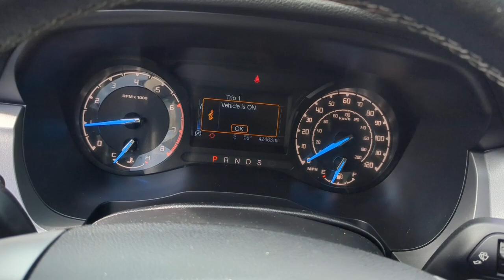2019 Ford Ranger Bourbonnais, Frankfort, Matteson, Manteno, Manhattan, IL 33455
Gray Used 2019 Ford Ranger  available in Bourbonnais, Illinois at Terry's Ford. Servicing the Frankfort, Matteson, Manteno, Manhattan, IL area.

Terry's Ford
363 N Harlem Ave

KBB.com 10 Favorite New-for-2019 Cars. Only 42,469 Miles! Boasts 24 Highway MPG and 20 City MPG! This Ford Ranger delivers a Intercooled Turbo Regular Unleaded I-4 2.3 L/140 engine powering this Automatic transmission. ENGINE: 2.3L ECOBOOST -inc: auto start-stop technology (STD), Variable Intermittent Wipers, Trip Computer.*This Ford Ranger Comes Equipped with These Options *Transmission: Electronic 10-Speed SelectShift Auto, Transmission w/Driver Selectable Mode and SelectShift Sequential Shift Control, Trailer Wiring Harness, Towing Equipment -inc: Trailer Sway Control, Tire Specific Low Tire Pressure Warning, TBD Axle Ratio, Tailgate Rear Cargo Access, Steel Spare Wheel, Solid Axle Rear Suspension w/Leaf Springs, Single Stainless Steel Exhaust.* Visit Us Today *Test drive this must-see, must-drive, must-own beauty today at Terrys Ford, 363 S Harlem Ave, Peotone, IL 60468.
ENGINE: 2.3L ECOBOOST  -inc: auto start-stop technology (STD),Turbocharged,Four Wheel Drive,Power Steering,ABS,4-Wheel Disc Brakes,Brake Assist,Conventional Spare Tire,Tow Hooks,Intermittent Wipers,Variable Speed Intermittent Wipers,Daytime Running Lights,Automatic Headlights,AM/FM Stereo,Rear Bench Seat,Adjustable Steering Wheel,WiFi Hotspot,Keyless Entry,A/C,Bucket Seats,Driver Adjustable Lumbar,Passenger Adjustable Lumbar,Remote Engine Start,Steering Wheel Audio Controls,Bluetooth Connection,Telematics,Smart Device Integration,Immobilizer,Stability Control,Front Side Air Bag,Front Collision Mitigation,Tire Pressure Monitor,Driver Air Bag,Passenger Air Bag,Front Head Air Bag,Rear Head Air Bag,Passenger Air Bag Sensor,Driver Restriction Features,Child Safety Locks,Back-Up Camera